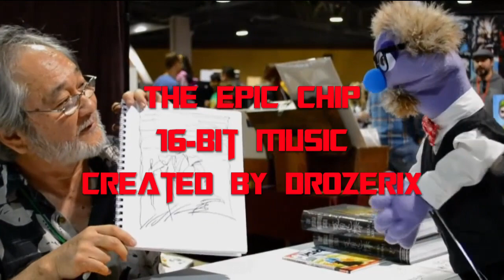That Time Mary Gibbs (Boo from Monsters, Inc.) Talked to a Puppet at Pasadena Comic Con 2020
Boo! I mean...hi! Flick here. At Pasadena Comic Con, our first show of 2020, we talked to Mary Gibbs who brought life to the character of Boo in Monsters, Inc. We talk about how she voiced the character at such a young age, the lengths the sound engineers went to in order to record her dialogue (one of which involves a Cookie Monster Puppet), meeting Billy Crystal, and we find out how her earlier recordings made their way into another Pixar film, Inside Out. Mary was such a sweetheart. You won't want to miss this one. Flick out, y'all.